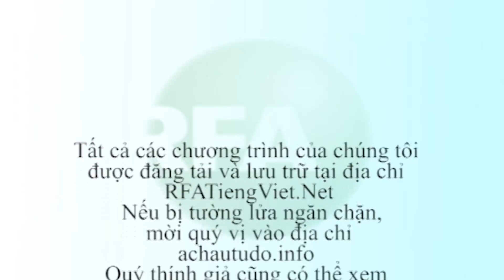Bản tin video sáng 03-08-2013